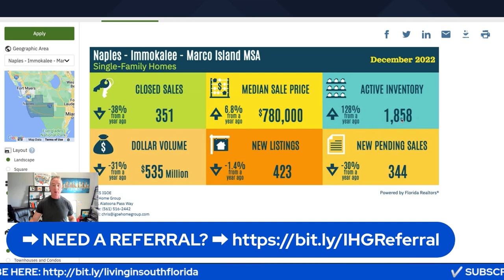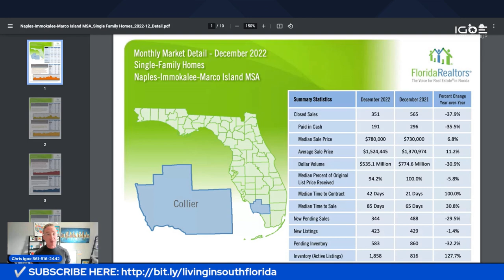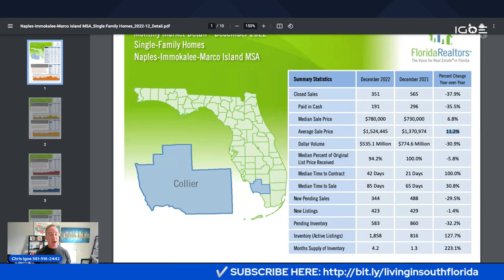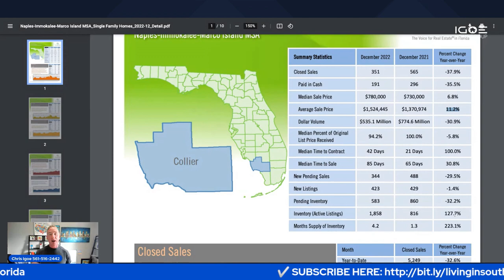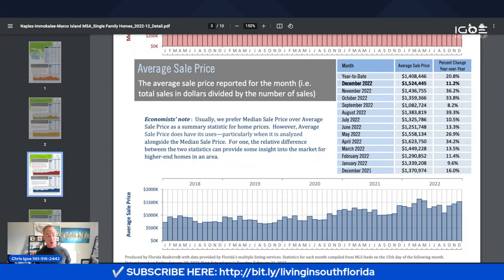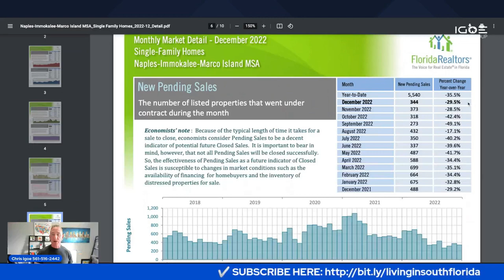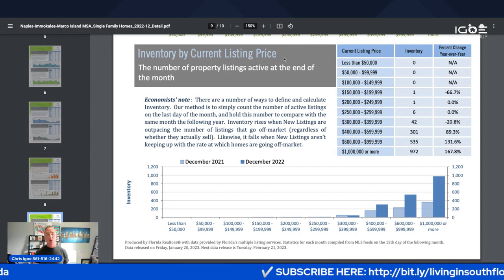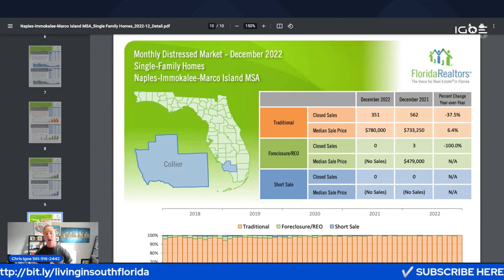IS NAPLES HOUSING MARKET BUBBLE ABOUT TO POP?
👇 CLAIM YOUR FREE City Guide to learn about every city in South Florida by clicking

This video is a data driven analysis and real life case studies sharing exactly what's happening in Naples, Immokalee, and Marco Island Florida housing market and will answer the question is Naples Housing Market Bubble About To Pop?

Your Realtor
Chris Igoe